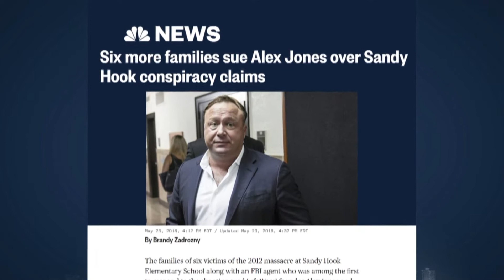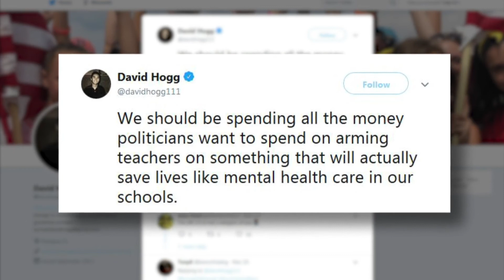IMHO: The Other School Shooting Victims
Jim Braude shares his thoughts on how a spate of recent suicides shows the tragic, far-reaching impact that trauma from gun violence can have.